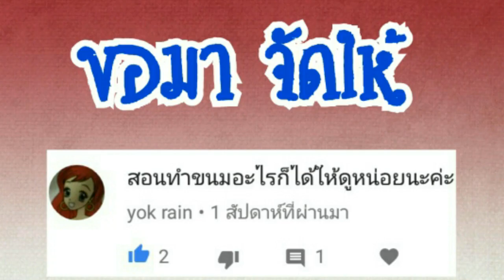สอนทำจาน และปั้นอาหารตุ๊กตา#By Dek Zab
ละครบาร์บี้ - x4ซุปเปอร์แซ่บ Ep2 ตอน"หนุ่มโรคจิต" By Dek Zabซิทคอมแรกของช่อง
x4ซุปเปอร์แซ่บ

***อย่าลืม กดติดตาม กดไลค์ กดแชร์ และกดกระดิ่ง เพื่อจะได้ไม่พลาดคลิปใหม่จากพวกเรานะคะ ขอขอบคุณทุกท่านที่ติดตามช่อง Dek Zab ค่ะ  Thank you.

DIY สอนทำชุดชั้นใน,ทูพีช#คุณแม่ช่วยรีวิว#How to make Underwear/two piece for doll

แกะกล่อง บาร์บี้แฟชั่นนิสต้า1, Barbie Fashionistas#By Dek Zab

DIY สอนทำเครื่องประดับ ตุ๊กตา,บาร์บี้คุณแม่ช่วยรีวิว How to make  jewelry doll-barbie

DIY สอนทำชุดแต่งงาน ตุ๊กตา,บาร์บี้คุณแม่ช่วยรีวิว How to make wedding dresses a doll-barbie

DIY สอนทำกางเกง ขาสั้น ตุ๊กตา,บาร์บี้คุณแม่ช่วยรีวิว How to nmake Short Shorts-brabie#By Dek Zab

 DIY สอนทำชุดว่ายน้ำ ตุ๊กตา#คุณแม่ช่วยรีวิว#How to make a doll swimsuit

 DIY สอนทำกล่องใส่กระดาษชำระ ตุ๊กตา ในห้องน้ำ#คุณแม่ช่วยรีวิว#How to make Paper Holder/tissue a Doll

DIY สอนทำรองเท้าตุ๊กตา จากกระดาษ 1#คุณแม่ช่วยรีวิว  How to make Doll Shoes using Paper By Dek Zab

 DIY สอนทำผ้ากันเปื้อนตุ๊กตา#คุณแม่ช่วยรีวิว How to make doll apron#By Dek Zab

DIY สอนทำโซฟา บาร์บี้คุณแม่ช่วยรีวิว how to make a doll sofa 1#By Dek Zab

DIY สอนทำกระเป๋าเดินทาง บาร์บี้คุณแม่ช่วยรีวิว how to make doll luggage#By Dek Zab

DIY สอนทำเตียงนอน บาร์บี้คุณแม่ช่วยรีวิว How to make a doll bed#By Dek Zab

DIY สอนทำเก้าอี้นั่งเล่น บาร์บี้คุณแม่ช่วยรีวิว how to make a doll chair#By Dek Zab

DIY สอนทำไม้แขวนเสื้อไฮโซบาร์บี้คุณแม่ช่วยรีวิว how to make doll hanger# By Dek Zab

DIY สอนทำกระเป๋า บาร์บี้คุณแม่ช่วยรีวิว how to make a doll bag#By Dek Zab

 DIY สอนทำชุดบาร์บี้,ตุ๊กตา#คุณแม่ช่วยรีวิว# how to make a barbie doll dress 2#By Dek Zab

 DIY สอนทำชุดบาร์บี้,ตุ๊กตา#คุณแม่ช่วยรีวิว# how to make a barbie doll dress 1#By Dek Zab